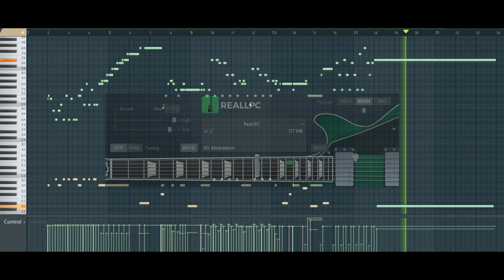Killing Me Inside - Menyesal Cover SOLO/INTERLUDE/MELODI with RealLPC 5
ISENG2 Aja. Full Instrument Nyusul...